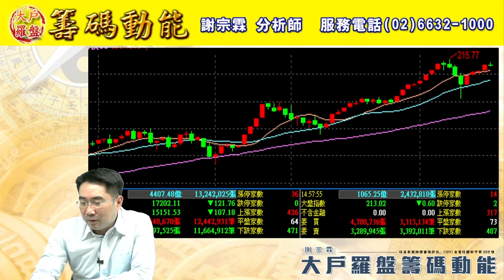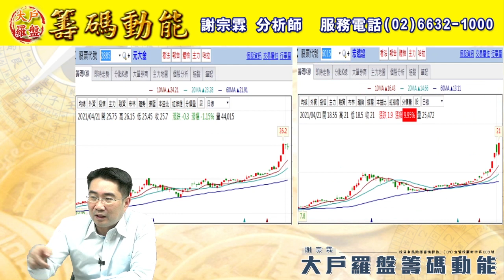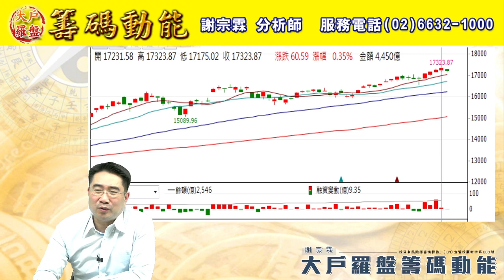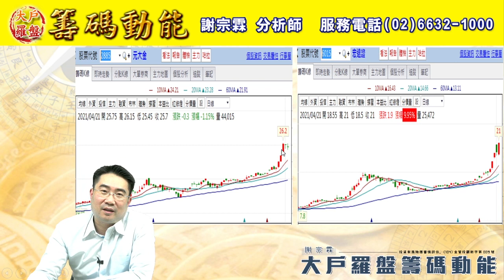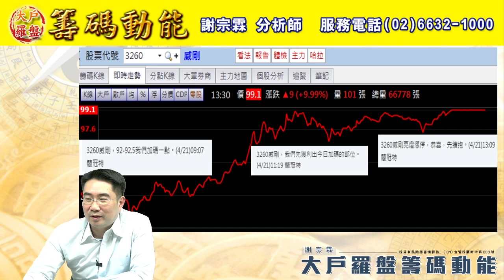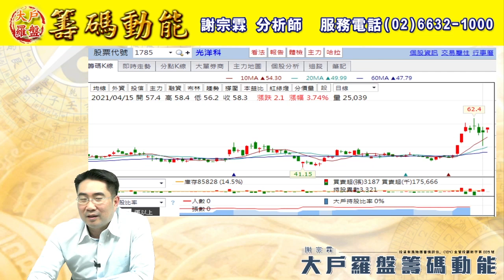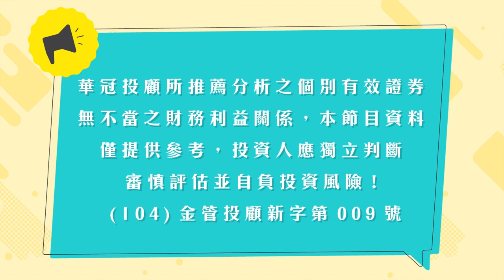【大戶羅盤籌碼動能】 謝宗霖 0421，華航正在飛 威剛硬邦邦 還有好股在後頭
大戶要動了，我才會邀請你
想要試試看的朋友，這次有短會期的規劃
籌碼洞燭先機 動能掌握機先